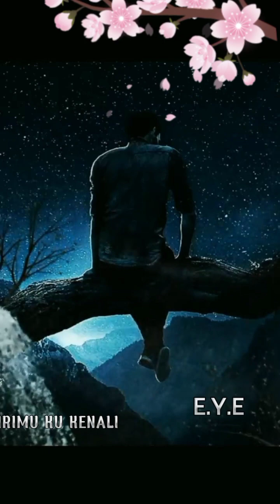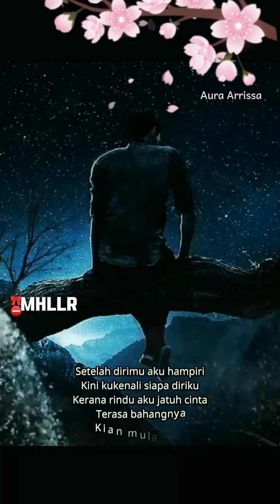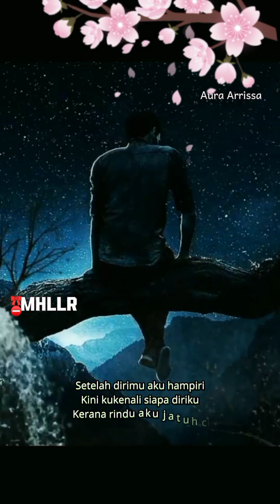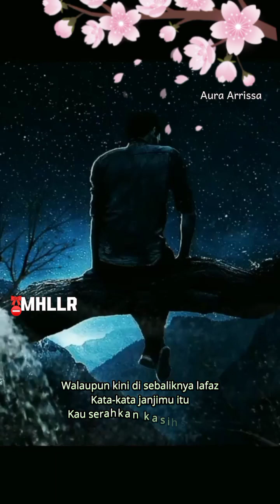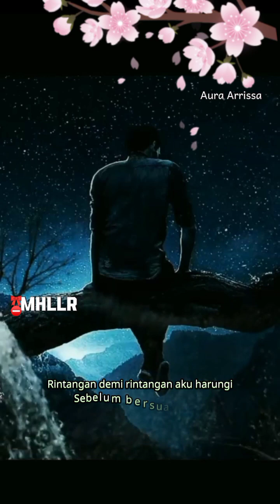Setelah Dirimu Ku Kenali - EYE 🎀⛔